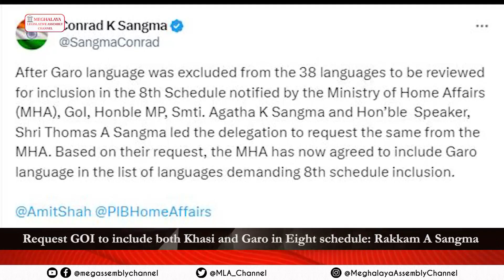Request GOI to include both Khasi and Garo in Eight schedule: Rakkam A Sangma